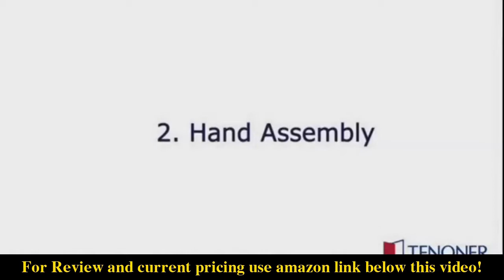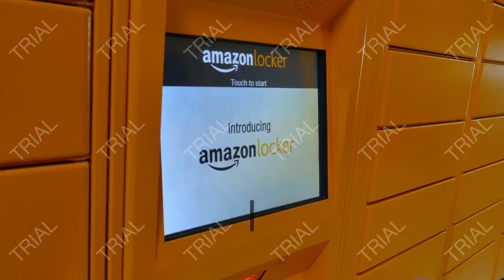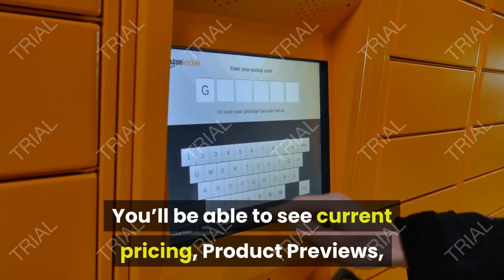Review TENONER Sliding Barn Door,36 x 84 inches 2021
- Amazon Quick Link!

Absolutely Love this product!
For us, it was for a basement closet with a drop ceiling so 84” was too tall but being the crafty people we are, we cut down to 6’ and assembled and installed!!!
Looks amazing and was exactly what we needed to perfect our rustic room

PACKAGE INCLUDED: Equipped with completed set of sliding barn door kit, door handle and door panels. Professional instruction will help you solve all installation problems in time. Save the cost of finding a Carpenter or decoration team. DIMENSION AND INCLUDES : Width: 36", Height: 84", Thickness: 1 3/8". Door can be flipped in either direction and the bottom of the door had been pre-hollowed for the floor guide. QUALITY RAW MATERIALS: Made of Solid Wood and MDF covered with water proof surface, longevity and ease of cleaning. MORE ADVANTAGES: Solid Wood with K over lay, this barn door's simple elegance has maintained popularity among builders century after century. Bring traditional ,elegant design into your home with the Dark Brown Stained K barn door. REASON TO BUY : This door is made of luxury pine wood, which is durable and elegant.Our door comes prepared and ready for installation of the hanging kit and handle. Reversible handle provides added flexibility when installing. Each door is packed for maximum cost savings and is delivered directly to your doorstep.

Date First Available: February 27, 2019. Shipping Weight: 71 pounds. Best Sellers Rank: #338,625 in Tools & Home Improvement. Customer Reviews: 5.0 out of 5 stars9 ratings5.0 out of 5 stars. ASIN: B07PBPC6YJ. Batteries Required?: No. Item Package Quantity: 1. Thickness: 1.38 inches. Pattern: Dark Brown Stained K-Frame. Material: Pine Wood. Finish: matte. Color: Dark Brown Stained. Size: 36in x 84in. Item model number: 36-84-Dark Brown Stained-K-Frame. Product Dimensions: 84 x 36 x 1.4 inches. Item Weight: 71 pounds.